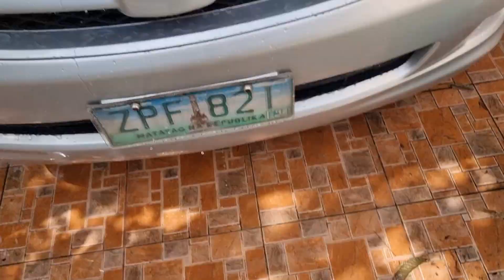2 WEEK UPDATE! Fusso Coat VS Seal n Shine VS Super Hard Shell Part 3 [Tagalog]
Makalipas na ng dalawang Linggo, ano na lagay ng mga sinubukan nating sealant at wax?

Here are some product links!